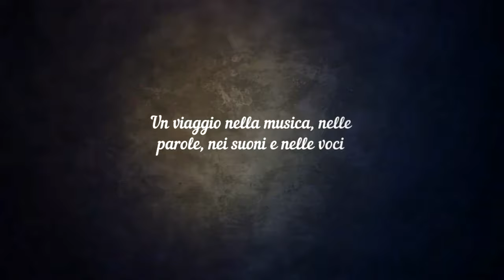MARIO LAVEZZI si racconta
In questa puntata raccontiamo la carriera di Mario Lavezzi. Compositore, cantautore e produttore discografico, @mariolavezzi854 racconta a Salerno il suo percorso artistico partendo dalla formazione del gruppo I Trappers (di cui facevano parte – oltre a Lavezzi – Tonino Cripezzi, Bruno Longhi, Mimmo Seccia e Gianfranco Longo); passando per l’ingresso nel gruppo I Camaleonti (sostituendo Riky Maiocchi); fino alla fondazione nel 1972 de i “Flora, Fauna e Cemento”. Allo scioglimento di questo, nel 1974, Lavezzi si occupa anche di produzione, soprattutto per Loredana Bertè, Fiorella Mannoia, Anna Oxa e Loretta Goggi.
Si ringrazia Ufficio stampa: RECmedia comunicazione e promozione di Filippo Broglia.